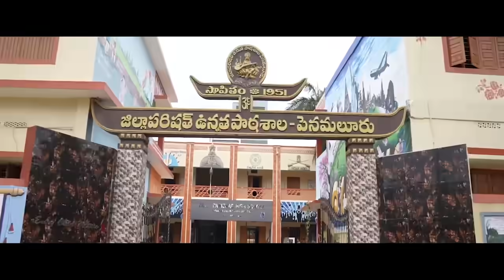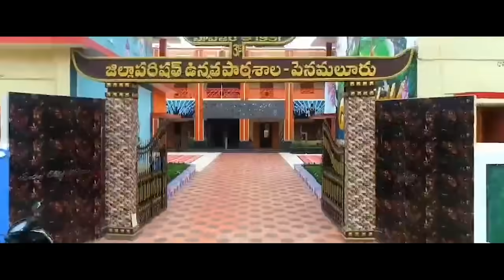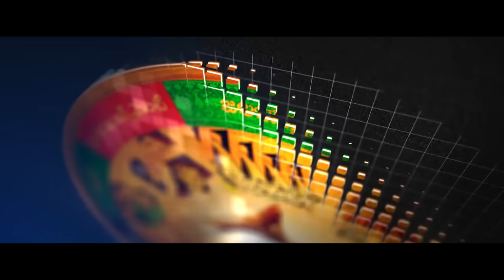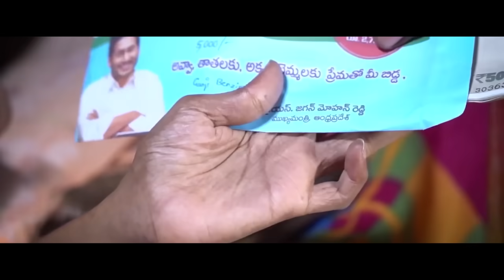Nalgonda Gaddar Song on YS Jagan | New Song 4K | Sankranthi Season Song | CM YS Jagan Songs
Watch:- Nalgonda Gaddar Song on YS Jagan New Song 4K | Sankranthi Season Song

Song: Jagananna Agenda
Singer : Nalgonda Gaddar Narsanna
Lyrics : Bulletbandi Laxman
Video Editing: Satish Reddy